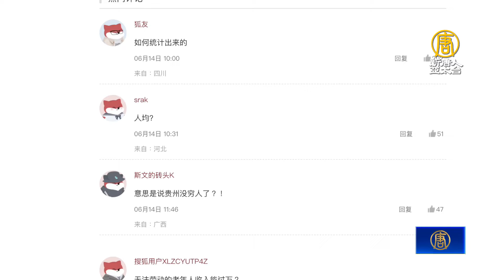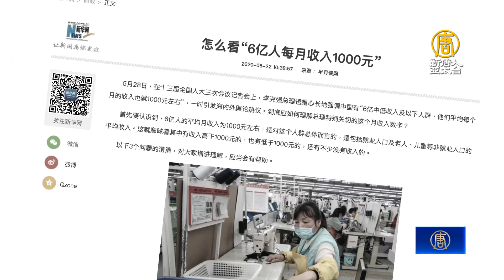貴州稱低收人口已「動態清零」 學者：粉飾太平